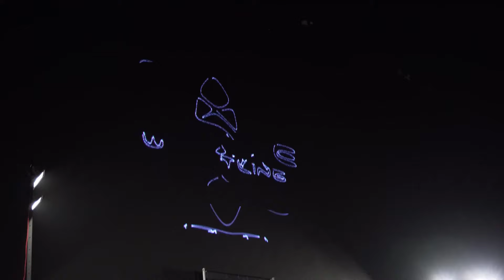A Snapshot Of The WWNLive Experience 2017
The WWNLive Experience 2017 was a true celebration of independent professional wrestling featuring EVOLVE, PROGRESS, SHIMMER, BEYOND, Chikara, Kaiju Big Battel, WWN Supershow, Full Impact Pro, American Combat Wrestling and Game Changer Wrestling made possible only by you and your support! We hope you enjoy a snapshot of this special week that gives you just a small feeling of what it was like to be a part of the festivities! Look for much more footage to be released in the upcoming weeks!

You too can experience the future of professional wrestling! See the World Wrestling Network live at the following:

- EVOLVE 82 - April 22nd - Queens, NY
- EVOLVE 83 - April 23rd - Brooklyn, NY
- SHINE 42 - May 12th - Ybor City, FL
- EVOLVE 84 - May 20th - Summit, IL
- EVOLVE 85 - May 21st - Livonia, MI
- FIP Accelerate 2017  - May 26th - Ybor City, FL
- Style Battle S1: E4  - May 27th - Orlando, FL
- EVOLVE 86 - June 24th - Melrose, MA

You can stream all of these live and Video on Demand with a subscription Subscribe to FloSlam for just $20 a month or $150 for a whole year and get access to WWN Family productions, including EVOLVE Wrestling, SHINE Wrestling, Full Impact Pro Wrestling, Style Battle, American Combat Wrestling and Dragon Gate USA!